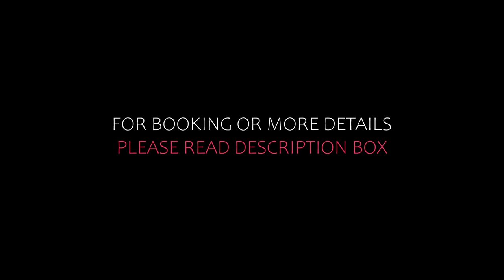Top 5 Recommended Hotels In Galibier-Thabor | Best Hotels In Galibier-Thabor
1) Grand Hotel de Valloire et du Galibier, France

Queries Solved:
1) Top 5 Recommended Hotels In Galibier-Thabor
2) Top 5 Hotels In Galibier-Thabor
3) Top Five Hotels In Galibier-Thabor
4) Top 5 Romantic Hotels In Galibier-Thabor
5) 5 Best Hotels For Couples In Galibier-Thabor
6) Hotels In Galibier-Thabor
7) Best Hotels In Galibier-Thabor
8) Top 5 Luxury Hotels In Galibier-Thabor
9) Luxury Hotel In Galibier-Thabor
10) Luxury Hotels In Galibier-Thabor
11) Luxury Stay In Galibier-Thabor
12) Top 5 4 Star Hotel In Galibier-Thabor
13) Best 4 Star Hotel In Galibier-Thabor
14) 4 Star Hotel In Galibier-Thabor

Track Title: Reasons To Hope
Artist: Reed Mathis